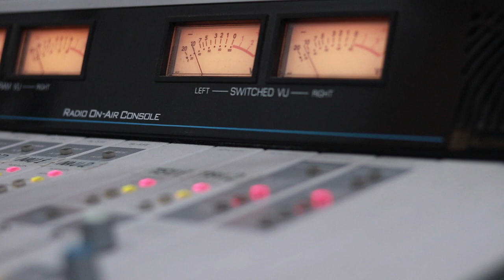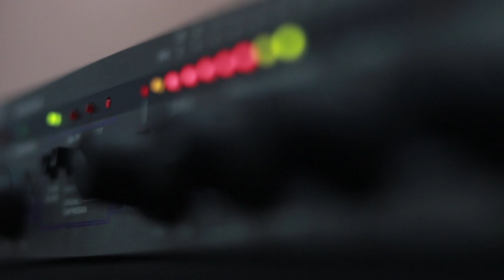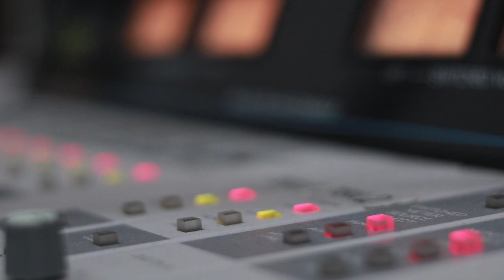ანსამბლი "ერისიონი" - კახური მრავალჟამიერი. Live არ დაიდარდო /Ans. "Erisioni" - Kaxuri Mravaljamieri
2019 წ.  26 ნოემბერი
გადაცემა "რადიო დუეტი". სტუმრად ანსამბლი "ერისიონი". ცოცხალი შესრულება